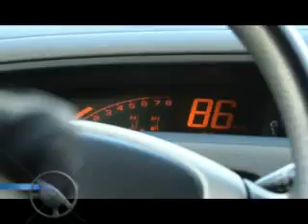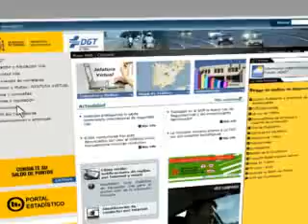Meteorología adversa ¿Cómo conducir con mal tiempo?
Un vídeo con un resumen de las cosas básicas que afectan a la conducción cuando llega el frío.